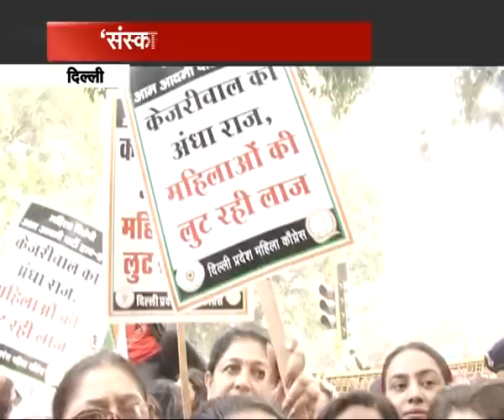दिल्ली सरकार के खिलाफ Sanskar को लेकर सियासी संग्राम